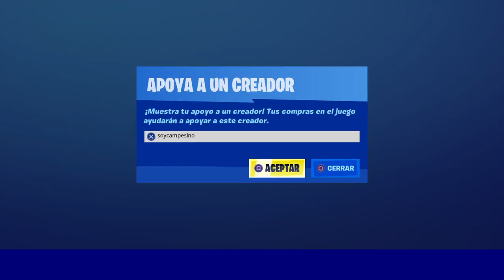ENCUENTRA OVILLOS EN RINCON RENCOROSO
Bienvenidos a un nuevo vídeo! Hoy os voy a mostrar las ubicaciones de los ovillos en Rincon Rencoroso! Para completar este desafío debemos: Encuentra ovillos en Rincon Rencoroso, así que tenemos que saber donde encontrar ovillos en Rincon Rencoroso. Espero que este vídeo te ayude para completar todos los desafios de la semana 7 en Fortnite!

Desafío: Encuentra ovillos en Rincón Rencoroso (0/3)